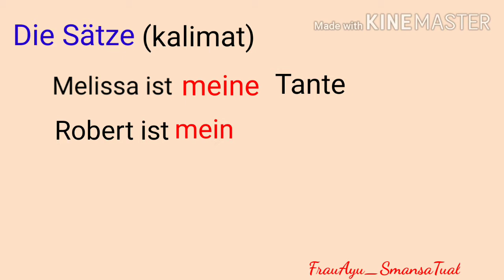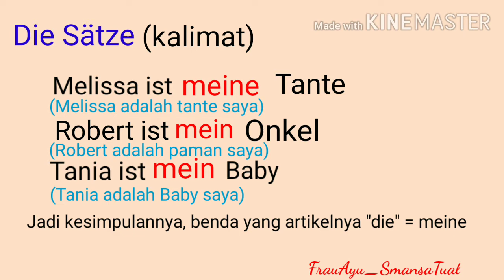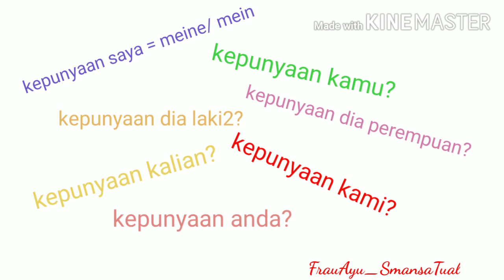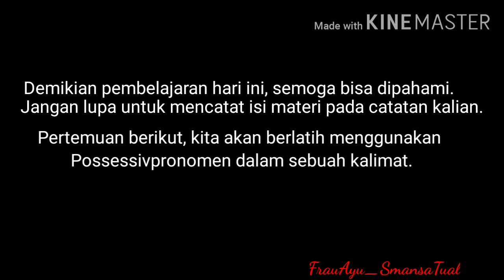Possessivepronomen im Nominativ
Materi pelajaran lintas minat bhs Jerman kls XI